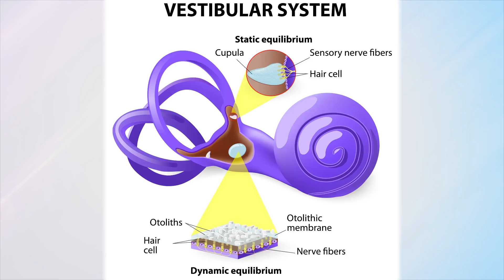Vestibular Disorders: BPPV - Boys Town National Research Hospital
Benign Paraoxysmal Positional Vertigo, or BPPV, is the most common disorder of the inner ear's vestibular system. Kristen Janky, Au.D, Ph.D., CCC-A, vestibular audiologist with Boys Town National Research Hospital, explains BPPV, who is most at risk for BPPV, and how BPPV is treated. For more information on our Hearing & Balance services,